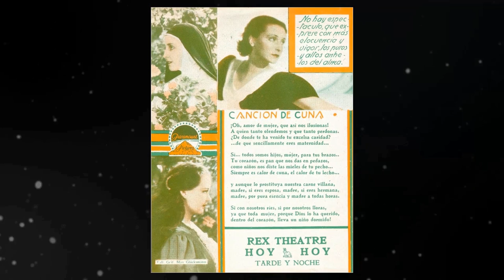Weird Things You Didn't Know About Evelyn Venable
Step back in time with me as we pay tribute to one of Classic Hollywood's brightest stars - Evelyn Venable. 🌟 From captivating performances to timeless elegance, Evelyn Venable's influence on the silver screen remains unrivaled.

🎥 Join me as we uncover the stories behind Evelyn Venable's most iconic roles and the moments that shaped their legendary journey. 🌠

🎬 Lights, camera, and let's immerse ourselves in the magic of Classic Hollywood with Evelyn Venable leading the way. ✨🎭
Filmography:
Fright Night
Uncivil War Birds
He Hired the Boss
Lucky Cisco Kid
Pinocchio
Heritage of the Desert
The Frontiersmen
The Headleys at Home
Female Fugitive
Hollywood Stadium Mystery
My Old Kentucky Home
Racketeers in Exile
Happy-Go-Lucky
North of Nome
Star for a Night
Beautiful Dreamer
Streamline Express
Harmony Lane
Alice Adams
Vagabond Lady
The Little Colonel
The County Chairman
Mrs. Wiggs of the Cabbage Patch
Double Door
Death Takes a Holiday
David Harum
Cradle Song